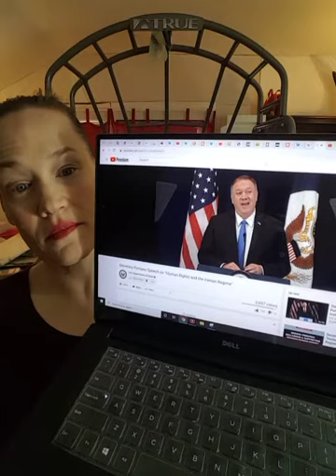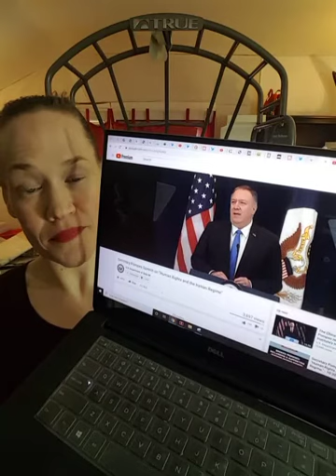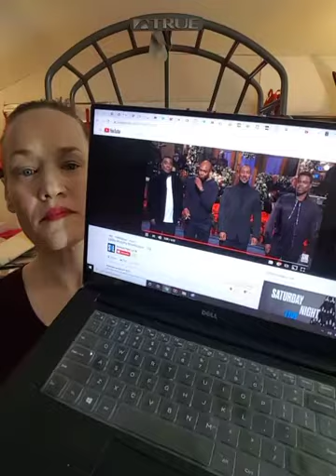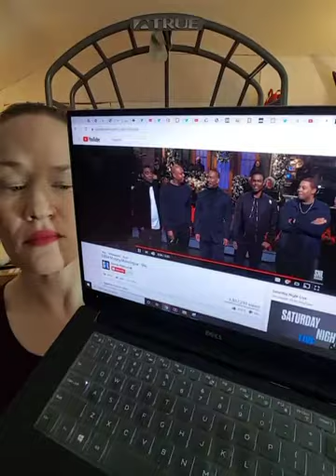FOR POUYA IN IRAN | ELVIS: CAN'T HELP FALLING IN LOVE | Book of Katherine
Skip to dance: 8:28
Can't wait for next video? It's all happening on Twitter!
Threader: @bookofkatherine
xoxoxo,
Katherine